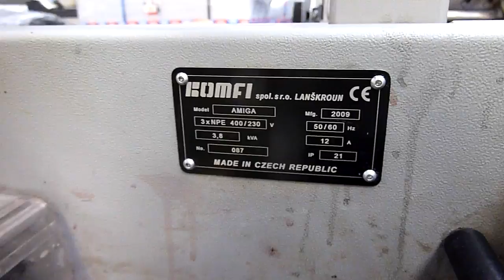Komfi Amiga Thermal Laminator for sale # 2009 a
Komfi Amiga B2 thermal laminator for sale
year 2009
max sheet size 55 x 75 cm
used post press and packaging machinery from Gab Supplies